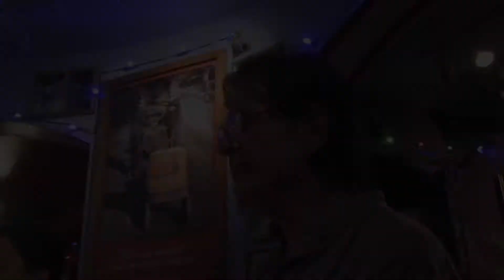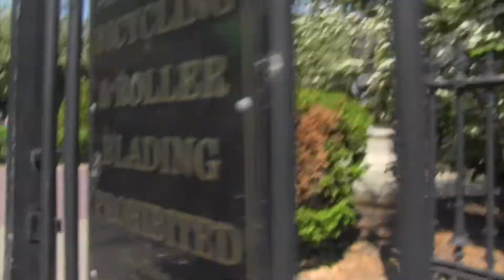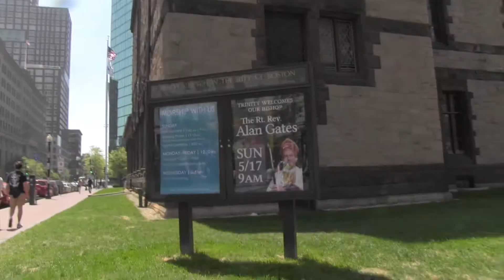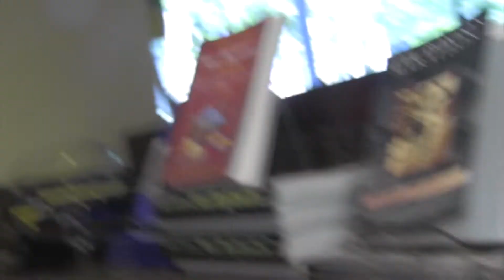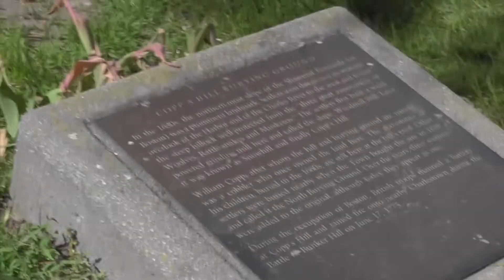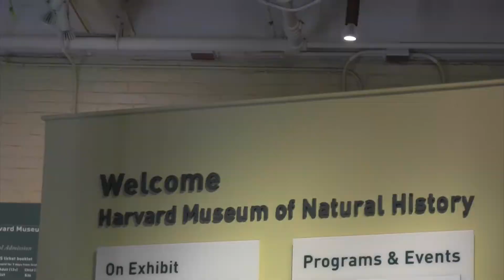TOTBDe4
this is the fourth episode in a series that documents an East Coast Adventure that happened back in 2015.  2 professors and a bunch of students went on a trip from Boston mass all the way down to Washington D.C.  IT is to also highlight the imporance of study abroad programs in community colleges.   Episode 4 is the 3 to 4 part installment on Boston area.  In this episode, we take you on our free day in Boston as we do the Scavanger Hunt.